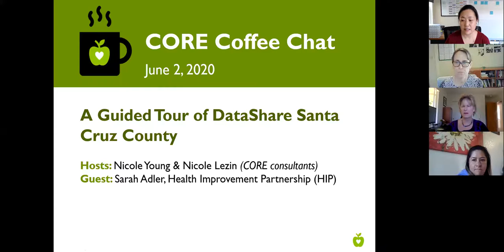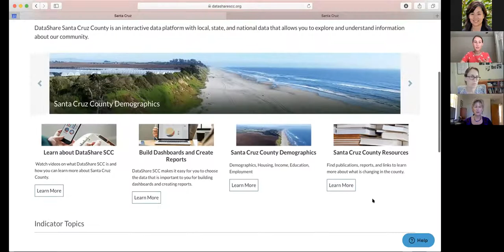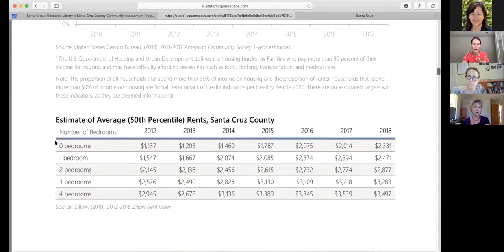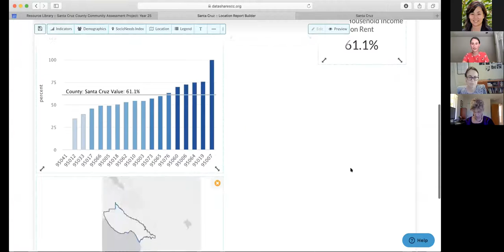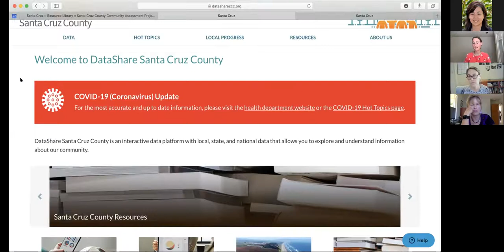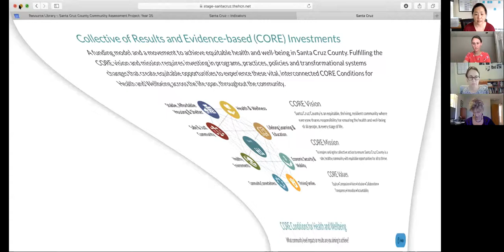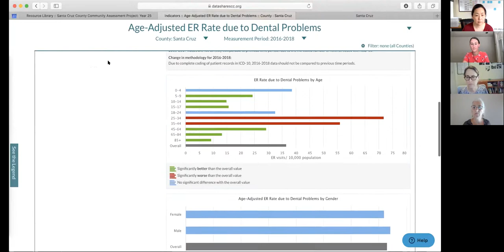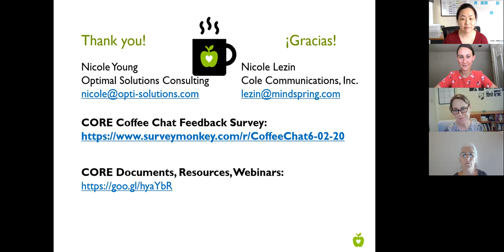A Guided Tour of DataShare Santa Cruz County - CORE Coffee Chat (6-2-20)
Guest: Sarah Adler, Health Improvement Partnership of Santa Cruz County
Description:
DataShare Santa Cruz County is an interactive data platform that brings local, state, and national data together in one place. The platform makes it easier to explore and understand specific data points and broader trends in our community related to health, the economy, education, the environment, government and politics, public safety, the social environment, transportation, and county demographics.

Even though DataShare offers plenty of tutorials, dashboards, reports, graphs, and charts, sometimes it’s hard to dive in to a new tool on your own. In this Coffee Chat, our guest, Sarah Adler, from the Health Improvement Partnership, provided an overview of DataShare, demonstrated a few key features, and shared some examples of how DataShare can beused to inform program and policy decisions during COVID-19. Participants had a chance to practice some basic data searches and other useful functions.